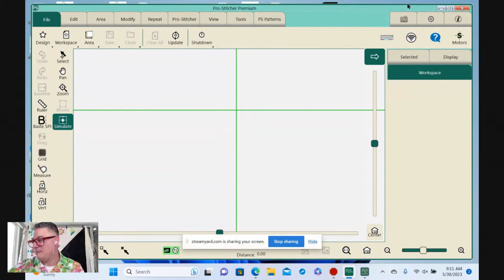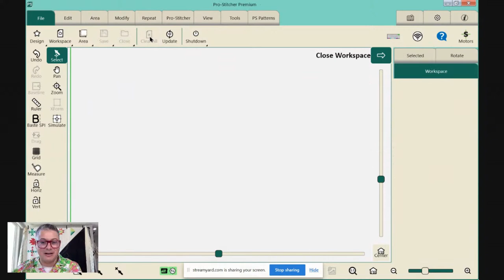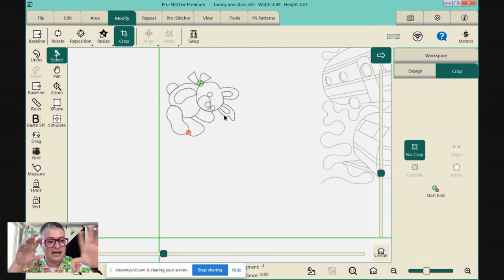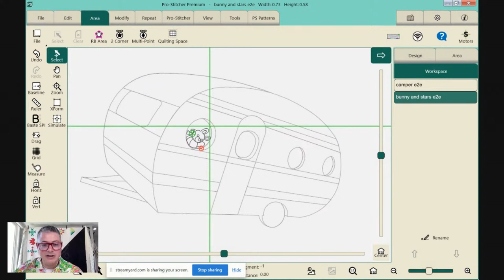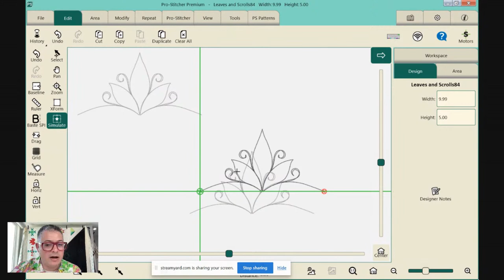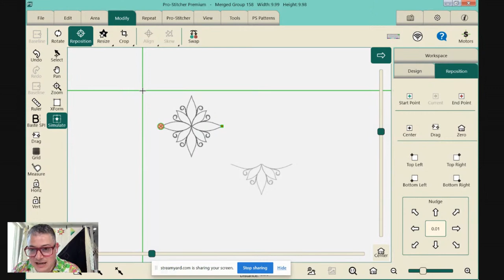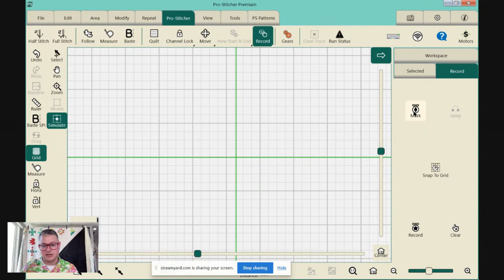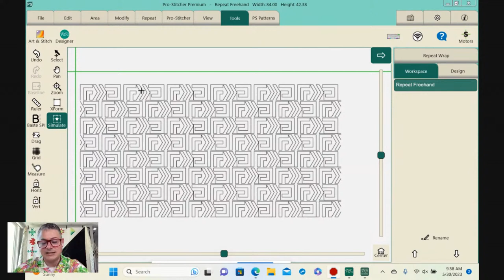Pro-Stitcher Tips with Adam Sew Fun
Join us for a live Q&A session with Pro-Stitcher quilting star Adam Sew Fun! Come say hello, post your questions, and join in the fun with the Pro-Stitcher community!